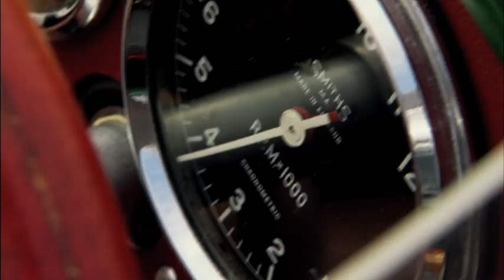Heikki Kovalainen drives iconic Classic Team Lotus cars.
Lotus Racing F1 driver Heikki Kovalainen, drives three iconic Classic Team Lotus cars ahead of the Classic Team Lotus Festival in Snetterton on the 20th June 2010. More information to follow in the next edition of F1 Racing Magazine. for more details on Lotus Racing.